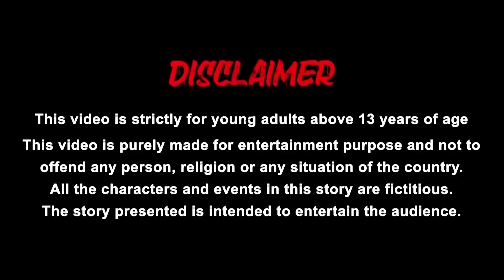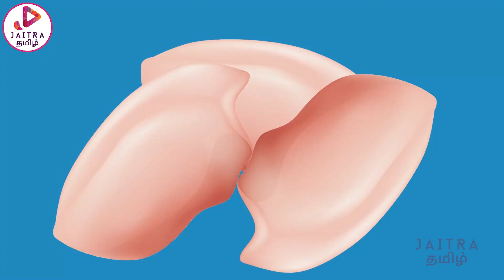ஏழை மனிதன் செங்கல் நீச்சல் குளம் | Tamil moral stories | Tamil kathaikal